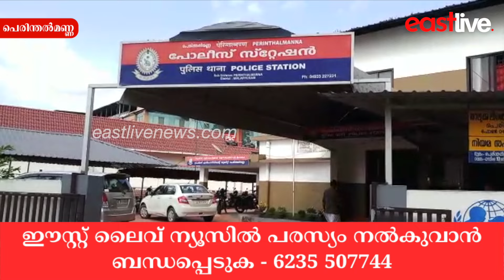KSRTC ബസ് ഡ്രൈവറെ കുത്തിക്കൊല്ലാൻ ശ്രമം; ഓട്ടോ ഡ്രൈവർ കസ്റ്റഡിയിൽ | Perinthalmanna